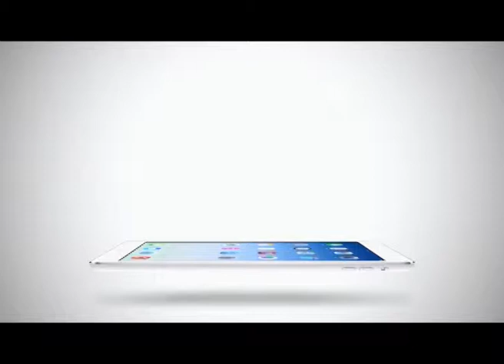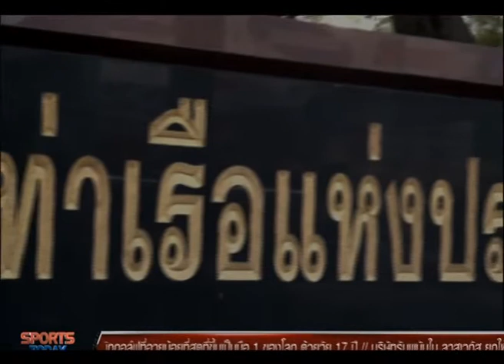Sport Today | 18-02-2015 (3/4)